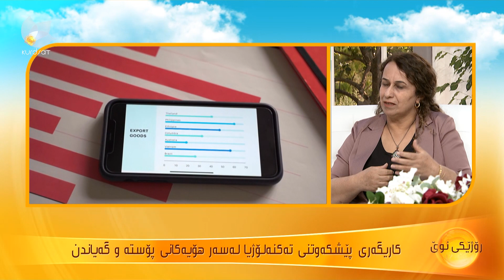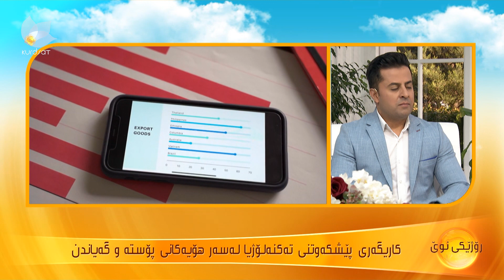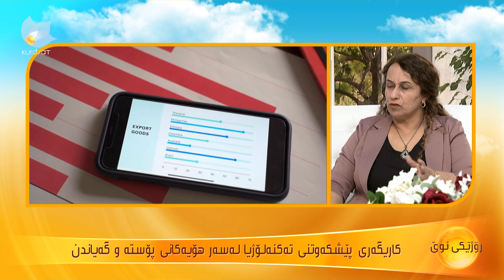کاریگەریی تەکنەلۆجیا لەسەر پۆستە و گەیاندن